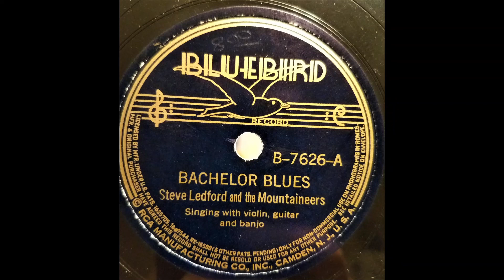Bachelor Blues - Steve Ledford and the Mountaineers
Bluebird 7626, January 27, 1938, Charlotte, NC

Ain't it lonesome. Steve hailed from the Tennessee/North Carolina border and had a recording career that spanned nearly fifty years. Y'all enjoy!